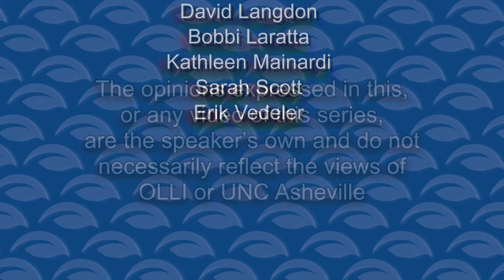Richard Kark: My River Canoeing Obsession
Richard Kark's enthusiasm for canoeing rivers began when he was a teenager, and it has only gained momentum over the years. His adventures have taken him across a broad swath of our country, and he is well on his way to achieving his lifetime canoeing goal.  To see the rest of the Gray Matters videos, click this link:

OLLI at UNC Asheville members come to us from all corners of the globe. Over so many lifetimes, they've lived stories that are compelling and unique. They've witnessed history; they've made it, too.

An aim of our program, Gray Matters: Creating Connections, is finding the threads in those stories that engage our members with each other. Sharing these stories on OLLI’s YouTube channel allows us to connect with each other virtually now at a time when our in-person connections are so severely limited.

Our OLLI organization welcomes and celebrates diversity of all sorts, and our members reflect that through their stories and poetry. Some of these pieces may warm your heart; some may be thought-provoking; still others may challenge your belief systems. Through these shared experiences, we continue the rich tradition of lifelong learning so valuable to us all.

You’ll find the buttons just below the video on your screen. More likes and more subscriptions means more people will see the videos from your friends at OLLI!

The opinions expressed in this, or any video of this series, are the speaker’s own and do not necessarily reflect the views of OLLI or UNC Asheville.